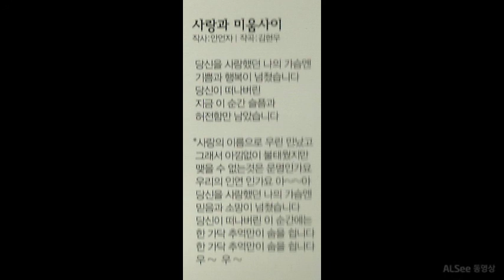가수은아 사랑과 미움사이